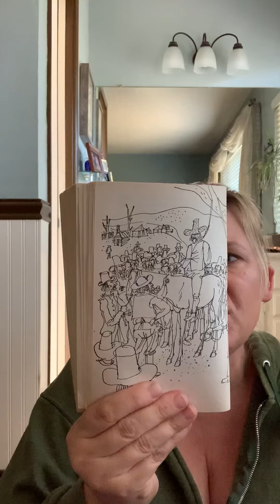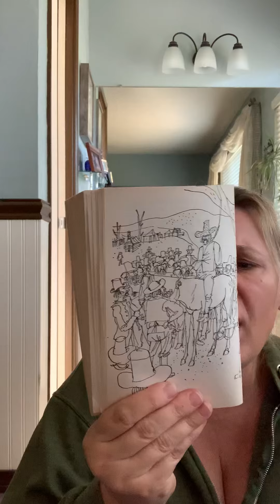By the Great Horn Spoon Chapter 16 - The Gravediggers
Jack and Praiseworthy get what they have been looking for...